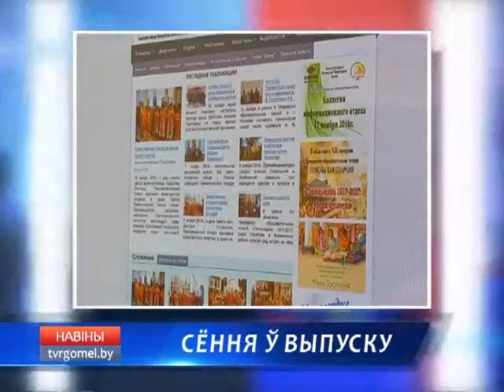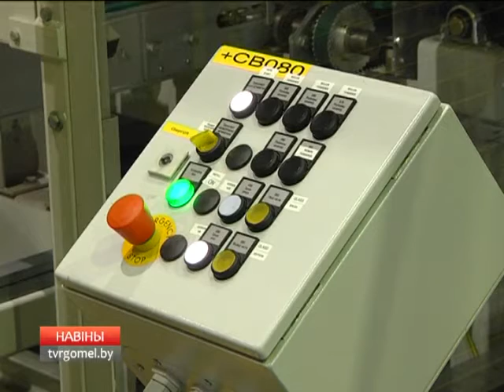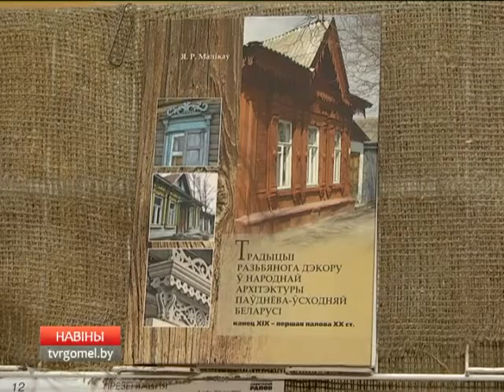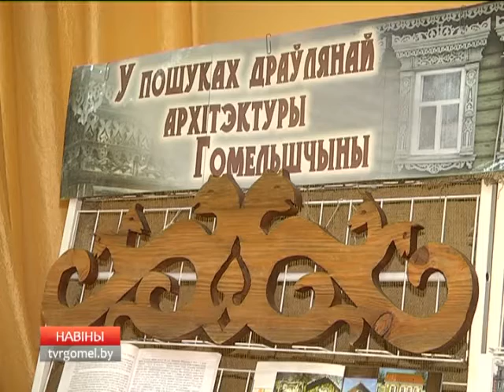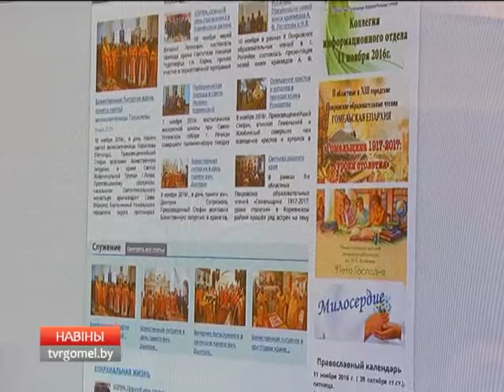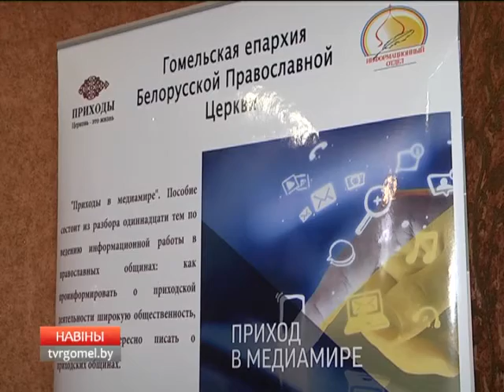11 11 2016 НОВОСТИ